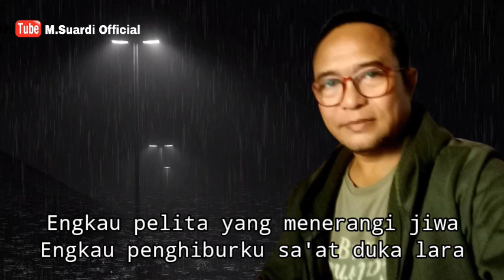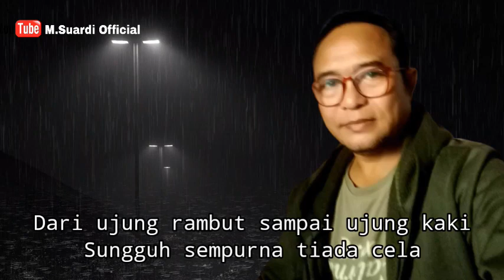Kamu Kamu - M.Suardi ( Official Liryc Video )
Judul : Kamu Kamu
Vocal : M.Suardi
Cipt.  : M.Suardi